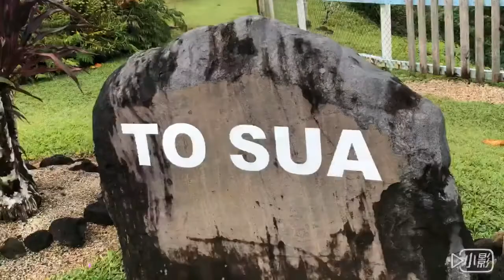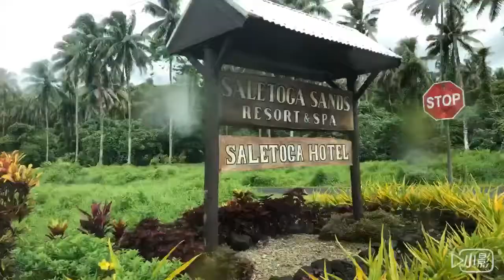萨摩亚🇼🇸“爱的海沟”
太平洋岛国游 第一站萨摩亚🇼🇸